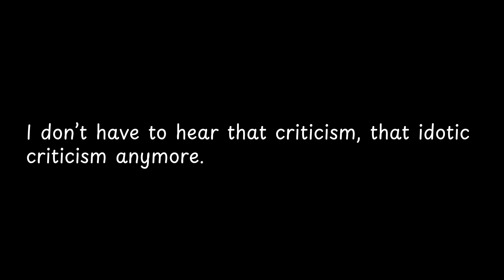I don’t have to hear that